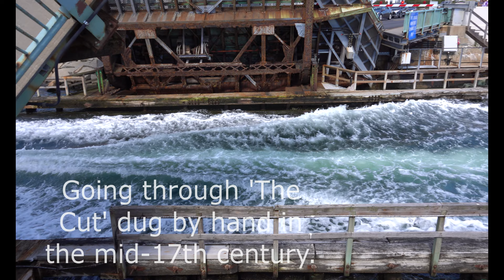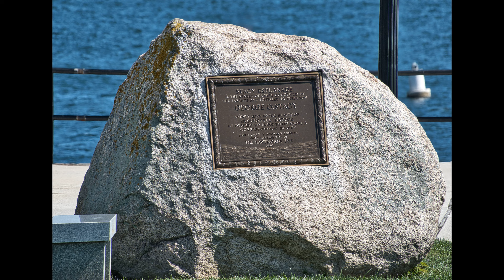The sights and flowers of Gloucester MA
Gloucester, Massachusetts is known as a summertime destination for its beautiful beaches and harbor, amazing restaurants, and cultural events. Enjoyed by locals and tourists alike, there are many beautiful sights to take in. This presentation concentrates on the Gloucester Harbor Boulevard area, showcasing spectacular ocean vistas as well as the beautiful Daliah displays. The Generous Gardeners of Gloucester plant and maintain the gorgeous flower beds for all to enjoy.